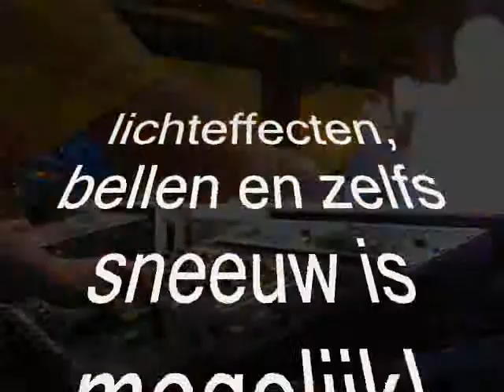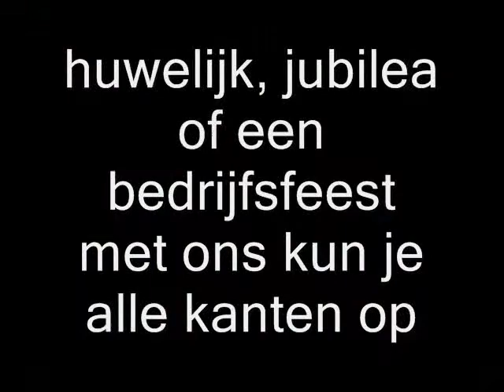discoshow vianen, dj huren, artiestenbemiddelingartiesten, boeken, artiestenbureau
discoshow vianen, dj huren, artiestenbemiddelingartiesten, boeken, artiestenbureau DJ REEUWIJK DJ REEUWIJK, studentenfeest, party, huwelijk, huwelijksfeest, evenement, nederland, entertainment, drive-in-show DJ REEUWIJK, BRUILOFT TROUWEN HUWELIJK JUBILEUM 70'S 80'S 90'S DISCO DRIVE IN DJ REEUWIJK, DISCO SHOW ZANGERS ONSDERSTEEUNING MUZIEKVERZORGING ONDERSTEEUNING, De Pappegay, Rotterdam Botanische Tuinen, Utrecht Boerderij